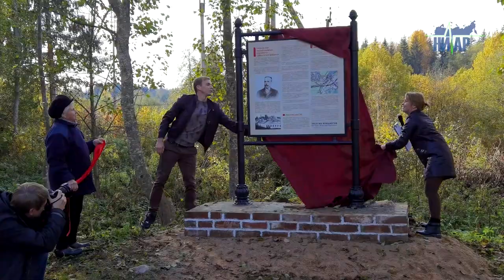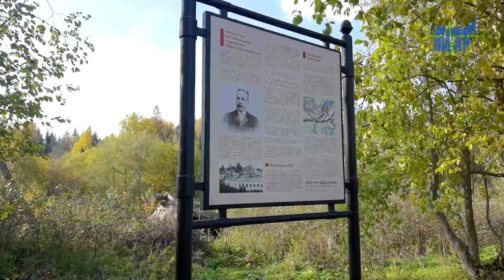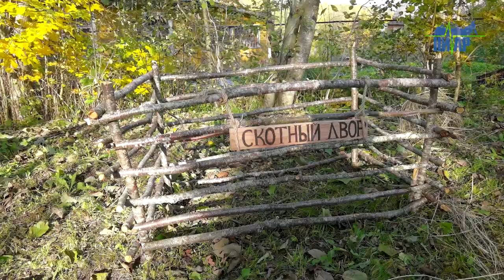Посёлок Непппово - вчера и сегодня. Большая история малой Родины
2 октября, состоялось торжественное открытие исторического информационного стенда в посёлке Неппово. Символическую красную ленту разрезал сам инициатор установки Михаил Гойдин, исполняющая обязанности главы администрации МО "Котельское сельское поселение" Елена Смирнова и юная жительница Неппово Тамара Кондрацкая.

Забытый сегодня, в лесной глуши разбитых дорог и дачных участков Ленинградской области, населённый пункт Неппово, имеет свою глубокую и славную историю. Об этом наследии напоминает высокая труба из красного кирпича с надписью "Ф.Б. 1905". Как последний уцелевший солдат из далёкого прошлого, стоит она по стойке смирно, взирая на останки узкоколейки, развалин былых фабричных корпусов и бетонных осколков гидроэлектростанции.
Подробнее: городкингисепп.рф